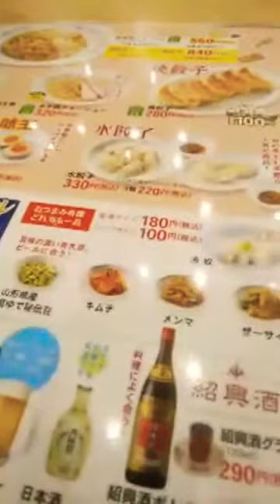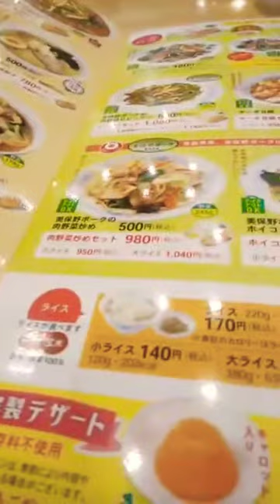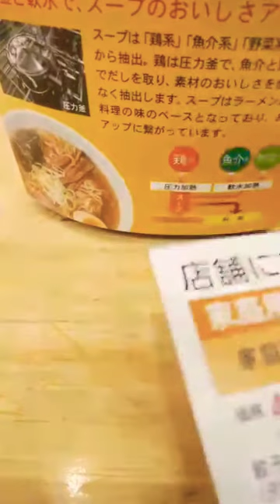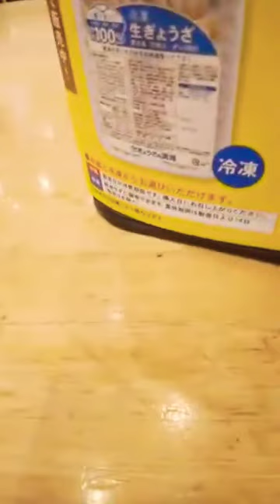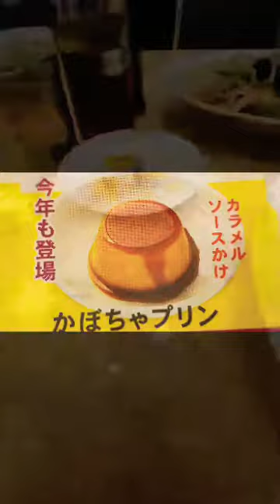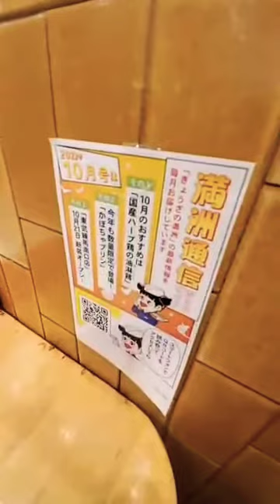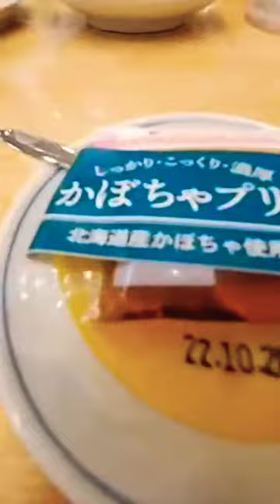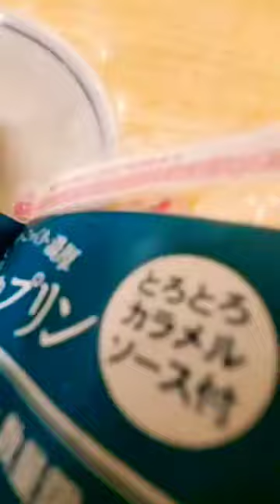【作業用BGM】餃子の満州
飲食店で食事した映像の再生リスト

作業用BGMを最初に作ったのは【東京駅】

作業用BGM欲しい
→自分で作ろう
→自分で作ったBGMを共有したい

playlist?list=PLK0FSTnxkpYp9jhsAgMp5OsbzHWtSC4Ze